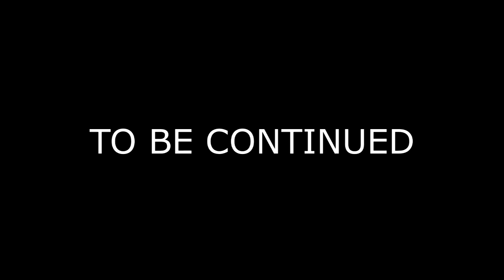Klepac - Today [Prod. By TheKidOnCloudNine] {OFFICIAL RAP VIDEO}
Not to be confused with a music video!